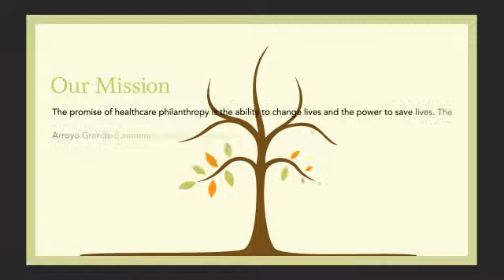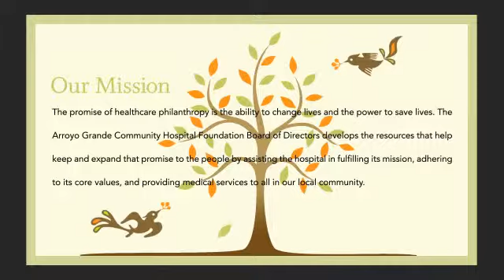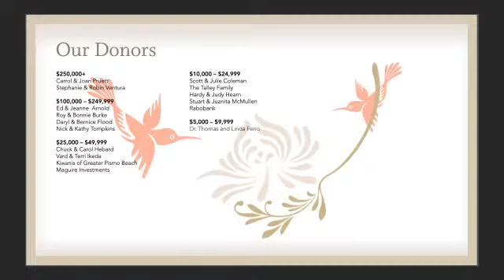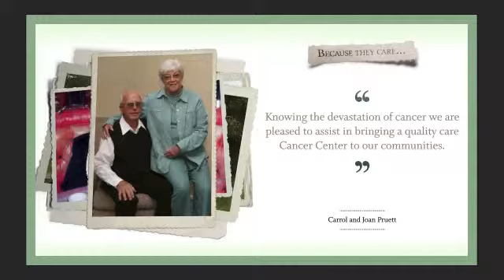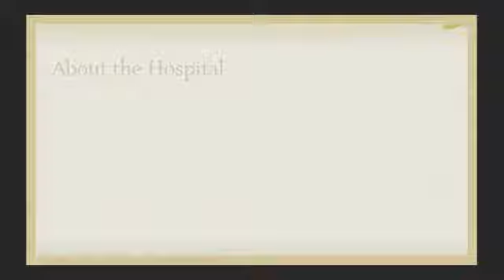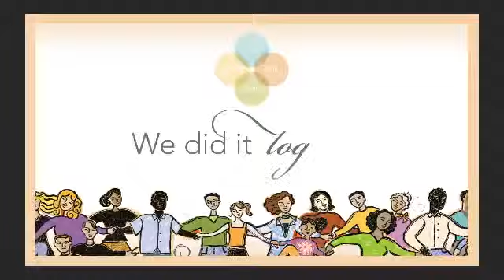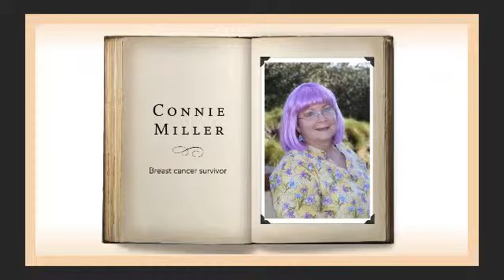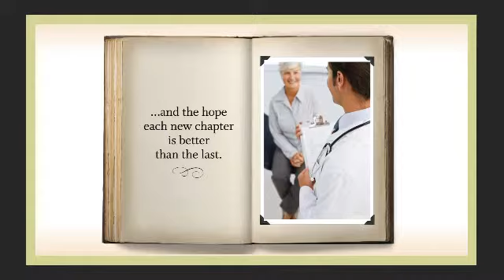Cancer Center Web Version timing draft